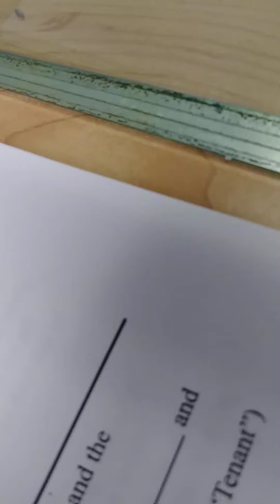RANT, NYCHA, CONTINUES TO REPEATEDLY DROP THE BALL, CORONAVIRUS May 12, 2020